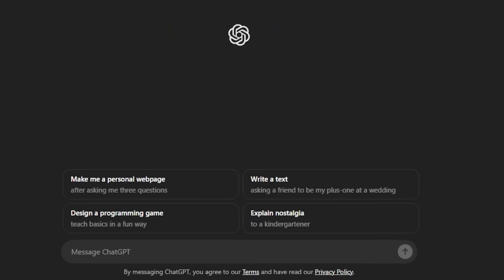Si tu Rigoles 2 secondes, tu recommences la vidéo